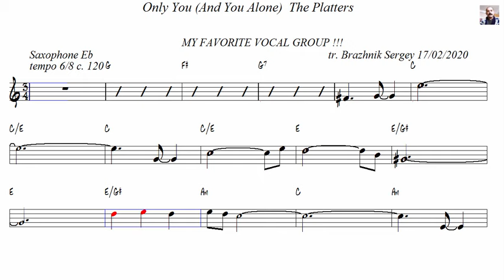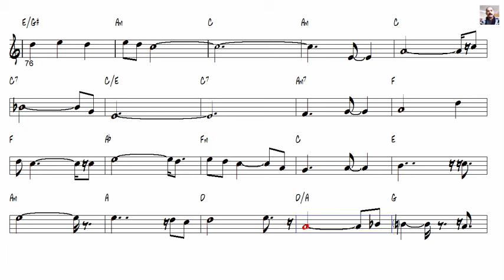Only You (And You Alone) The Platters Alto Sax